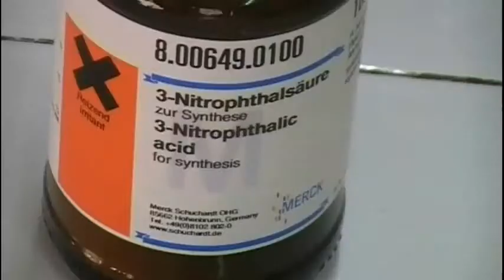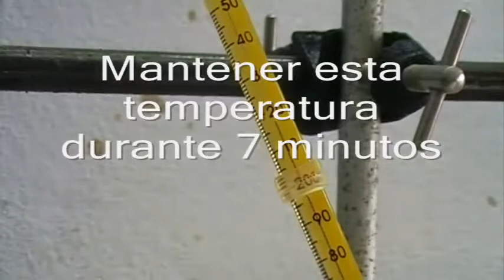LUMINOL. ncchem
Preparation luminol in the lab.